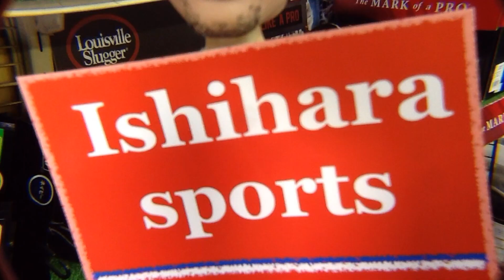おうちトレーニング「コートスライズ」自重トレーニング 【#2322】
室内でも気軽に自重で高負荷トレーニング！SKLS「コートスライズ」のご紹介です。